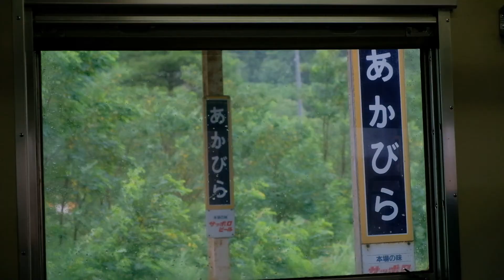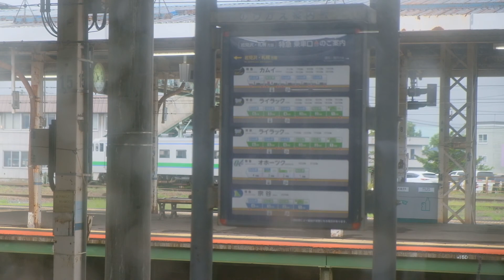北海道フリーパスの旅その42 富良野⇒滝川⇒小樽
富良野線のキハ40から根室本線キハ40に乗り換えます　列車が遅れていますが動いていると安心　銭函海岸を眺めて小樽へ　小樽からの函館本線（山線）もキハ40です予期せぬことでテンション上がりました